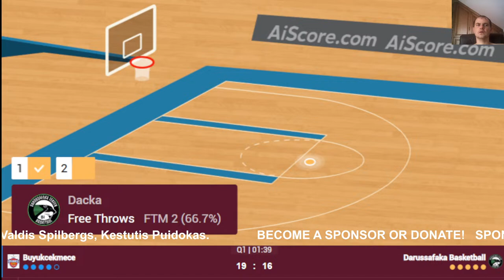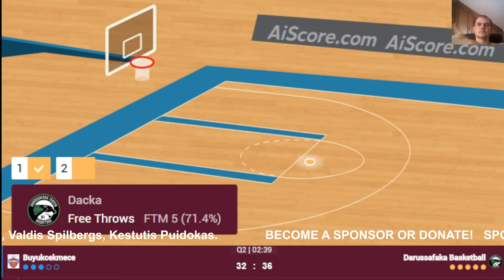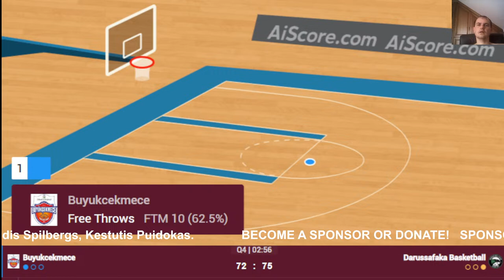🔴 Live: Buyukcekmece vs Darussafaka | Live Play By Play Scoreboard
Türkiye Sigorta Basketbol Süper Ligi (Basketbol Super Ligi) 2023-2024
Turk Telekom
Fenerbahce
Anadolu Efes
Pinar Karsiyaka
Bursaspor
Darussafaka
Tofas
Galatasaray
Bahcesehir Kol.
Buyukcekmece
Manisa
Petkim Spor
Merkezefendi
Besiktas
Çağdaş Bodrum Spor
Samsunspor